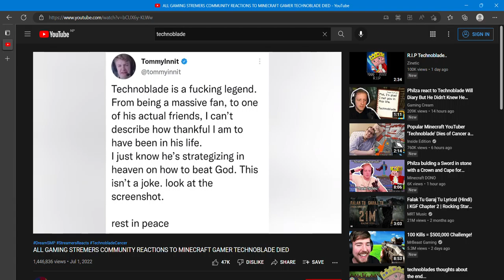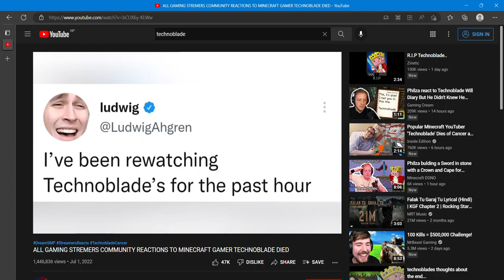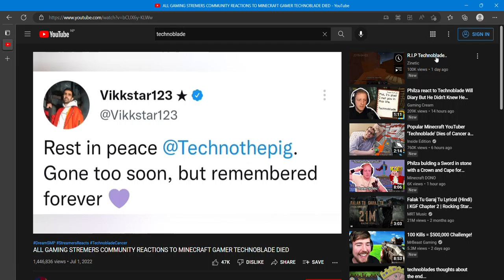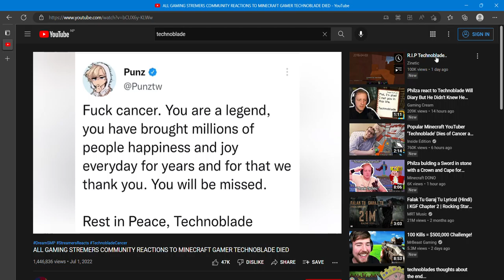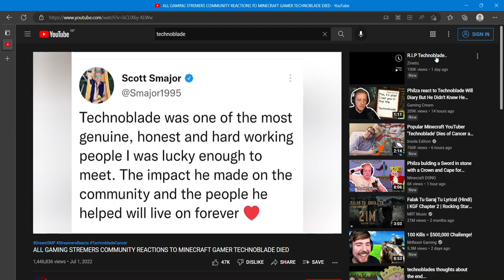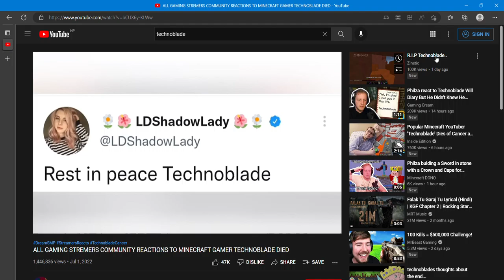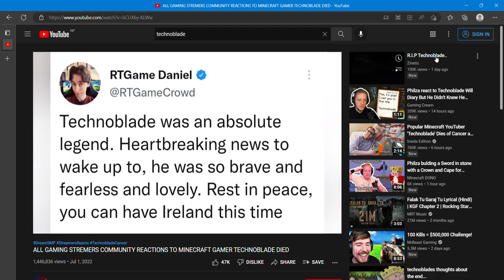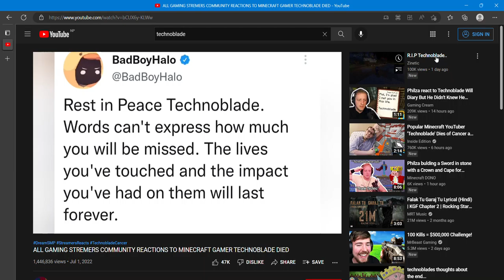GOOD BYE MY BROTHER TECHNOBLADE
technoblade TILL I DIE YOUR WORK WILL BE IN MY HEART
THAKYOU